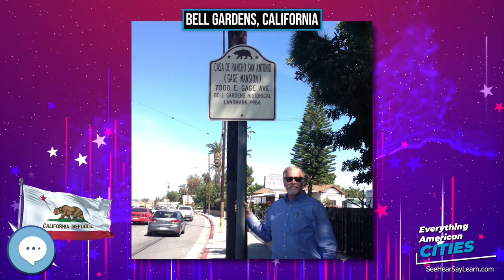Bell Gardens, California ⭐️🌎 AMERICAN CITIES 🌎⭐️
Bell Gardens is a city in Los Angeles County, California. The population was 42,072 at the 2010 census, down from 44,054 at the 2000 census. Bell Gardens is part of the Gateway Cities Region, or Southeast Los Angeles County (also shortened to SELA), a largely urbanized region located in southeastern Los Angeles County between the City of Los Angeles, Orange County, and the Pacific Ocean.

Ghost Towns
Minelab GPZ 7000 Gold Nugget Metal Detector
Trending Audible Books
Link to Amazon.com